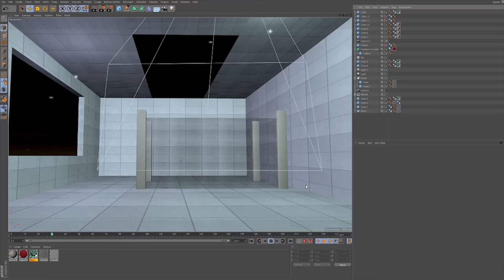ANIMACIÓN 3D SIMPLE / CINEMA 4D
Simulation Tags + Fracture Voronoi,